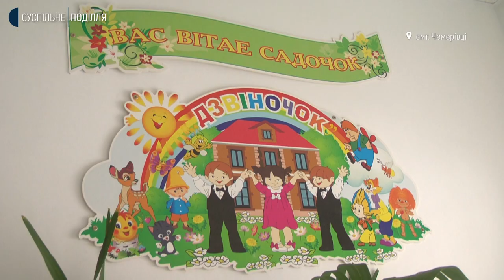На Хмельниччині відремонтували садочок за майже 8 мільйонів гривень. Де взяли кошти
9 об’єктів на Хмельниччині протягом 2021 року профінансував державний фонд регіонального розвитку. Про це розповів заступник Хмельницької облдержадміністрації Сергій Ткачук. За його словами, це 187,3 мільйона гривень. Наразі завершено 7 об’єктів. Серед них - ясла-садочок "Дзвіночок" у селищі Чемерівці. Подробиці розповість Суспільне.